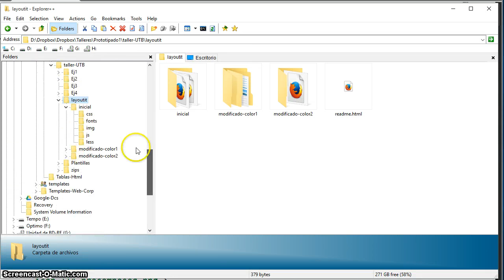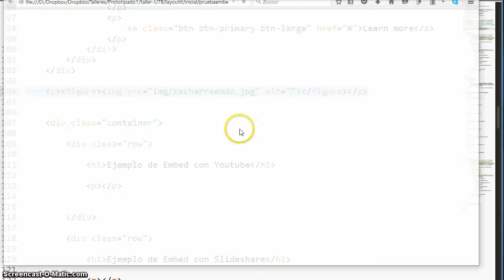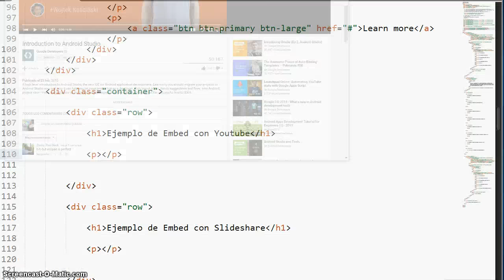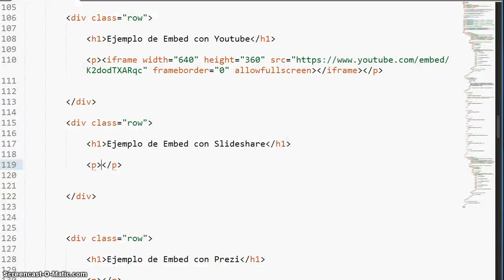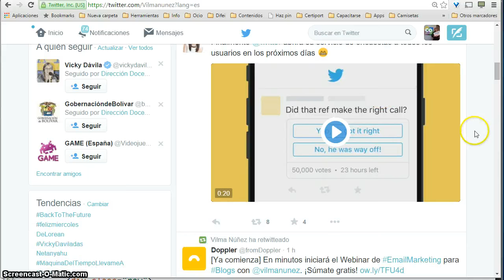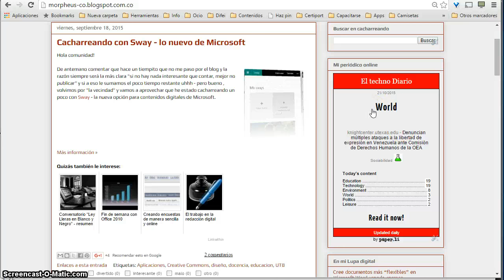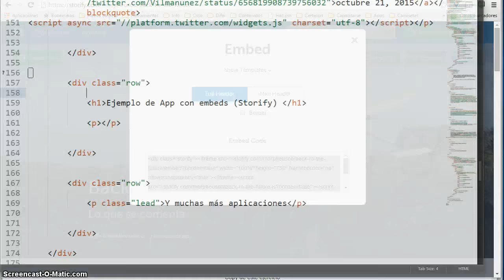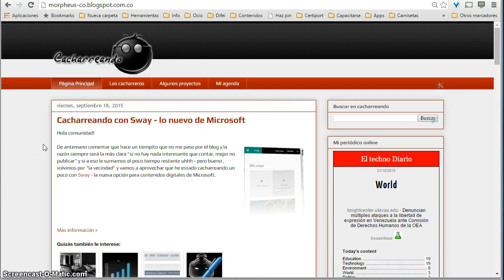Usando embed en tus códigos HTML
Explicación del concepto Embed y ejemplos sencillos del uso del código embed y iframe.

Vistos desde el punto de vista de código HTML aplicado, aunque también se puede usar directamente en blogs y páginas web.